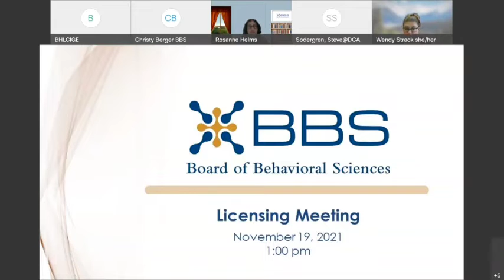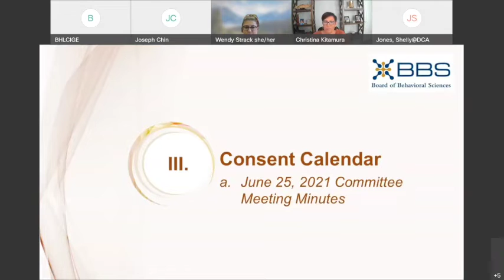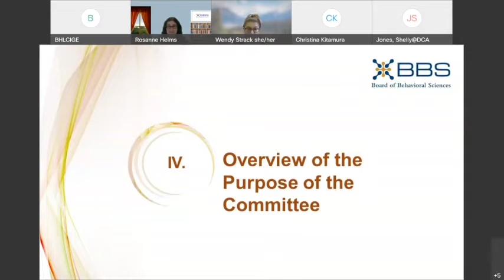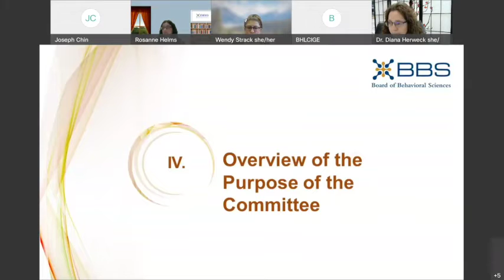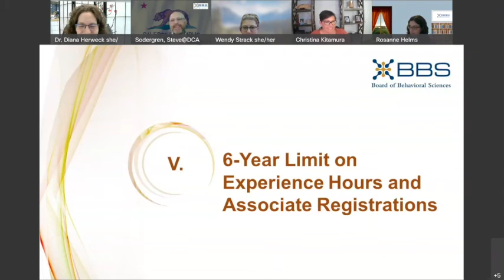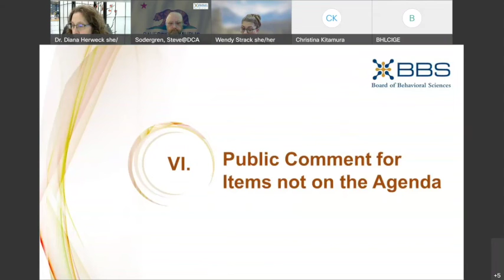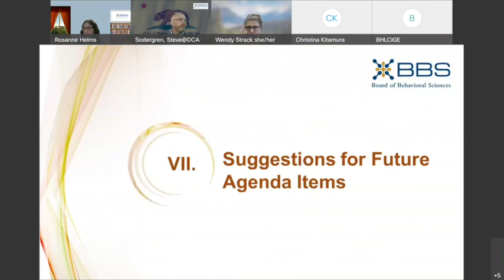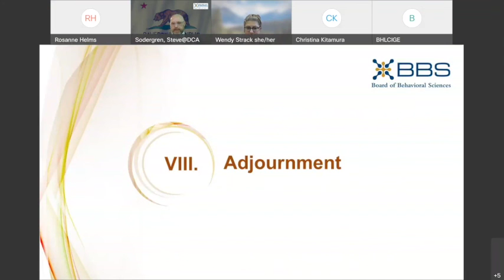Board of Behavioral Sciences, Licensing Meeting - November 19, 2021